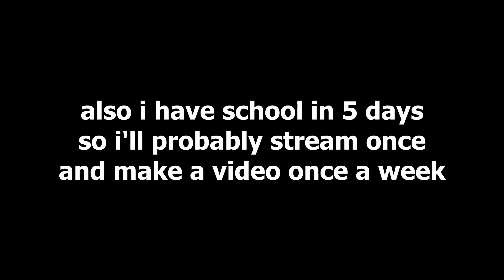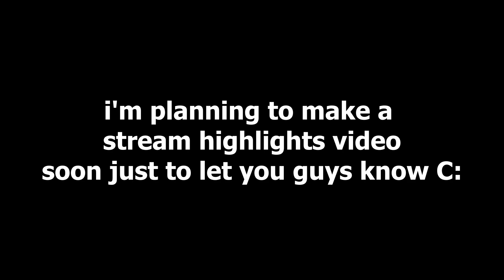I Played FLee the Facility with ASMR! (Roblox)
In this video, I put my microphone next to my keyboard so you guys can hear my keyboard sounds while I'm playing Flee the Facility! Like the video to let me know if I should do more ASMR on the channel! :D